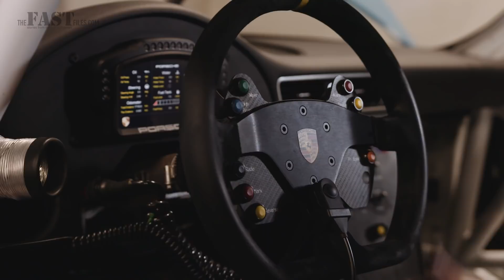Gilbertson JMR Racing 991 Porsche Team Launch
Gilbertson JMR Racing run their 991 Manthey Racing Porsche for the first time at Bruce McLaren Motorsport Park, Taupo, August 2017.